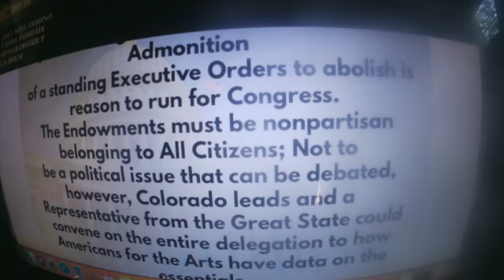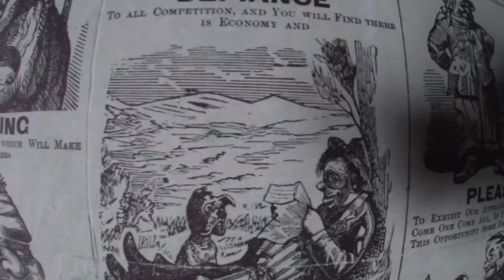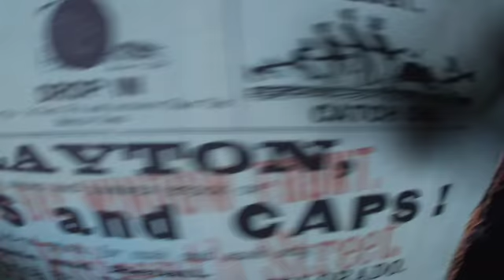FIORINO FOR CONGRESS 2020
This video is about FIORINO FOR DENVER DISTRICT ONE CONGRESSIONAL 2020 ELECTION
 AD W MUSIC ISSUES 1 PAID AND APPROVED BY UNITY CANDIDATE Paul Noel Fiorino & FIORINOFORDENVER.COM-FIORINOFORCOLORADO.COM & DENVERCOLORADOTELEVISION.COM

The candidate bought the original poster art to sell hats at the Denver Public Library pre-pandemic.